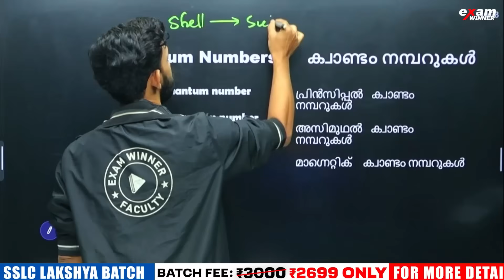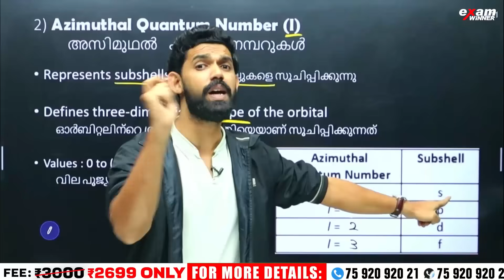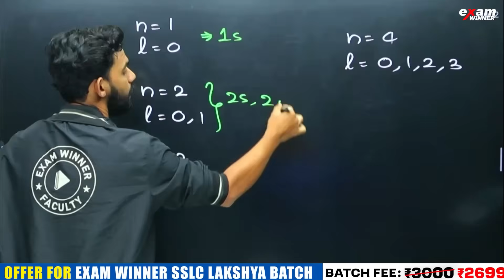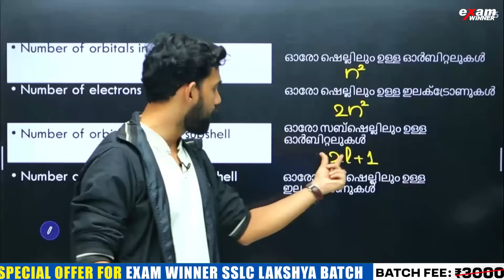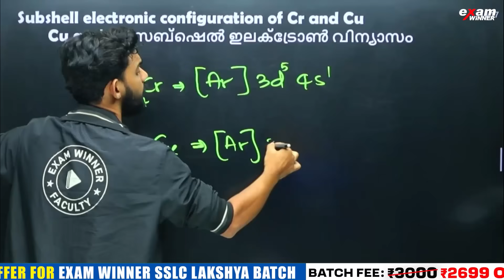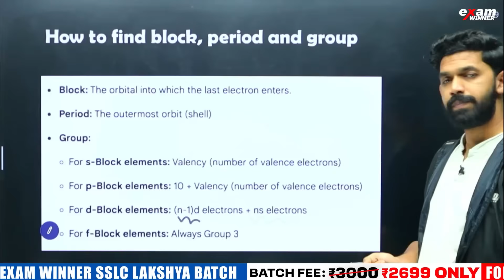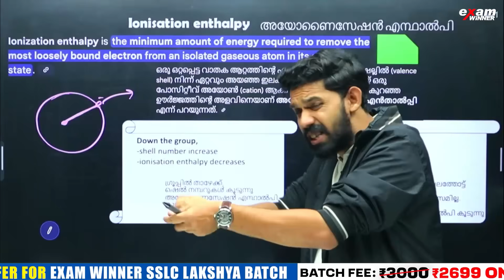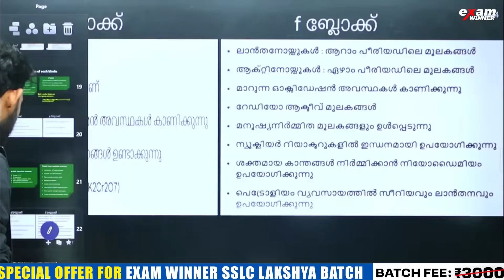SSLC Chemistry Christmas exam | Periodic Table and Electronic Configuration | 10 Mark Sure